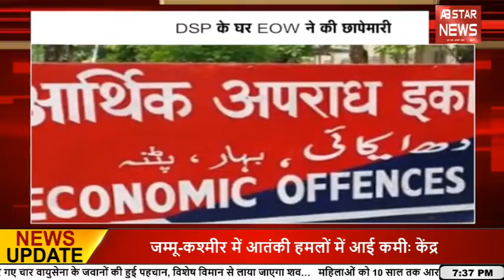खबरें फटाफट अंदाज में | Khabar Superfast | National Superfast